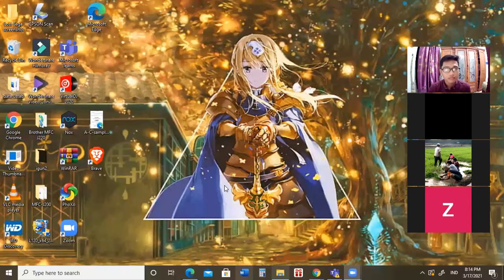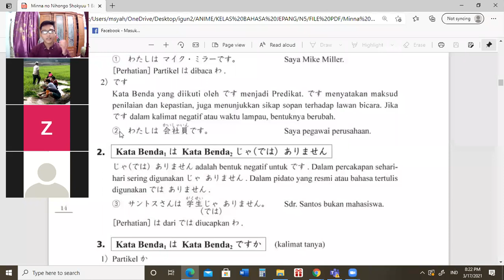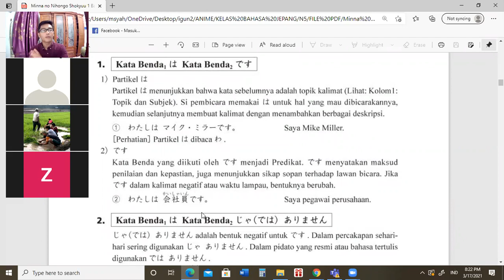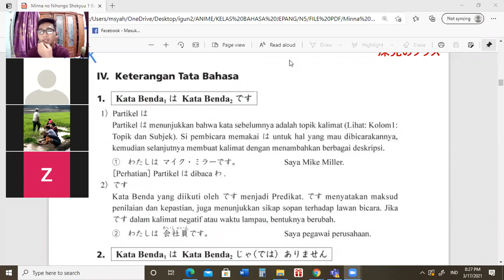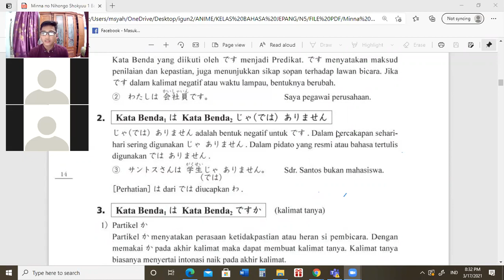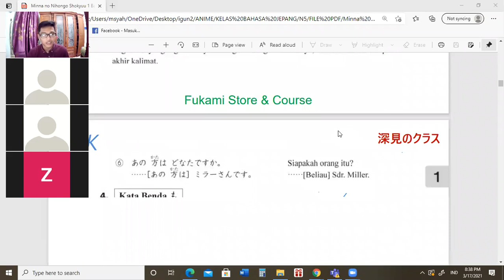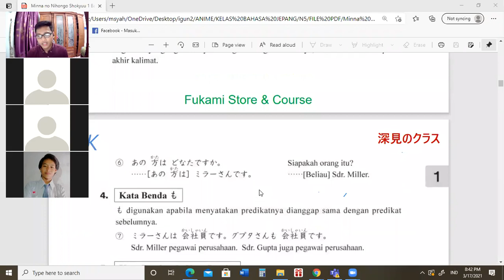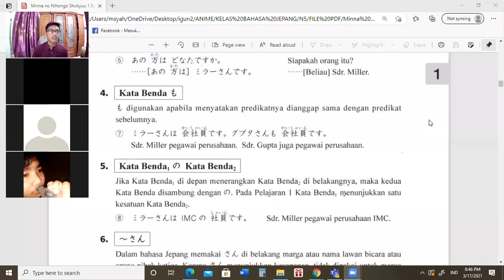BAB 1 MnN SHOKYU 1 || PART 1 || MSG JAPANESE CLASS | 17/3/2021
Materi :
~ KB1 は KB2 です
 penggunaan partikel は dan penjelasan kata です di akhir kalimat.
~ KB1 は KB2 じゃ（では）ありません
penggunaan kata じゃありません／ではありません pada akhir kalimat.
~  KB1 は KB2 ですか
penjelasan lengkap dalam penggunaan partikel か

📚Ayo buruan gabung ke kelas kita, sama² belajar bareng, materinya ada arsipnya loh😱, jadi kalau lagi sibuk dan gk bisa ikut kelas bisa liat arsipnya buat ngejar materi kita😍. Dan kita juga ada grup diskusinya untuk nanyak dan diskusi bebas di luar jam pembelajaran.🗣️

🙆‍♂️Semoga kelasnya nyaman dan bisa saling berbagi ilmu.

🗓️Kita belajar nya SETIAP HARI kecuali malam minggu😂, ya tau lah karna pasti banyak yang uwu² 😚🤣.

✨Aplikasi pendukung:
✅Google meet
✅Zoom
✅Google form

📅Jadwal kelas dibawah ya: ⬇️⬇️

✅Senin / Kanji

✅Selasa / Kotoba

✅Rabu /Tata bahasa

✅Kamis /Latihan

✅Jumat /Games

Dan bantu share juga pesan ini ke teman² dan grup kalian ya.